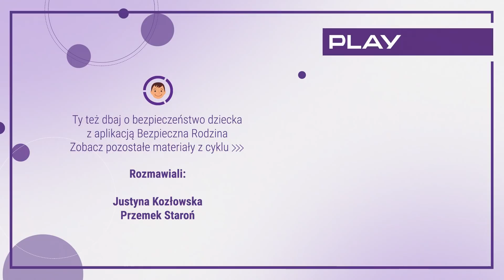Przemek Staroń o roli internetu w edukacji | Bezpieczna Rodzina w Play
Zobacz rozmowę Justyny Kozłowskiej z kanału 10 minut spokoju z Przemkiem Staroniem o tym, jak wypracować pozytywne wzorce korzystania z internetu w szkole. Gdzie w edukacji jest miejsce na smartfon? Jak wyciągnąć z technologii to, co najlepsze? Dlaczego korzystania ze smartfonów musimy się nauczyć i jak robić to bezpiecznie? Posłuchaj pierwszej rozmowy z nowego cyklu Play inspirowanego aplikacją Bezpieczna Rodzina i zadbaj o bezpieczeństwo swojego dziecka w sieci.